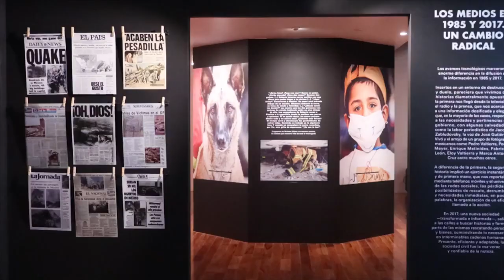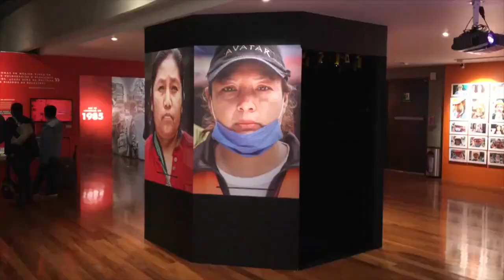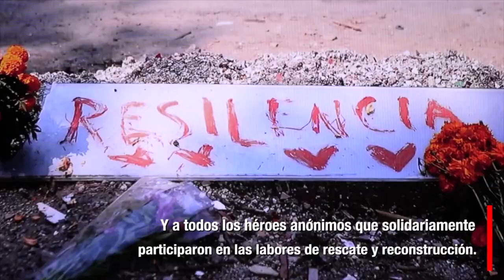“De los escombros a la esperanza”, reviviendo el 19S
El Museo Memoria y Tolerancia presenta la nueva exposición temporal:  Sismos 1985/2017 “De los escombros a la esperanza”, misma que abrirá sus puertas al público desde el 31 de agosto hasta el 31 de octubre.